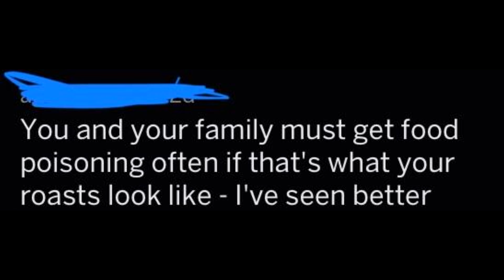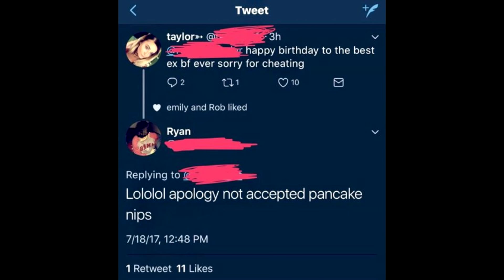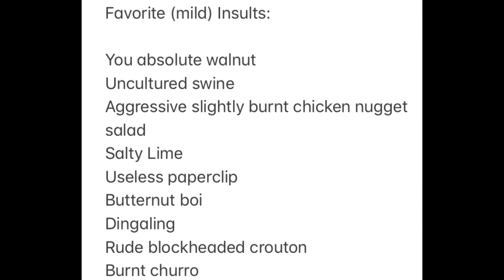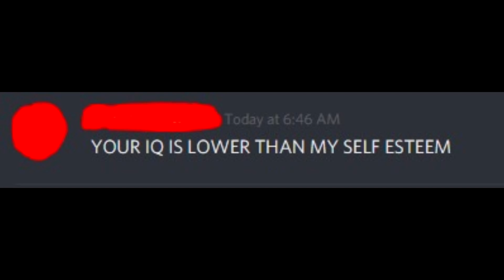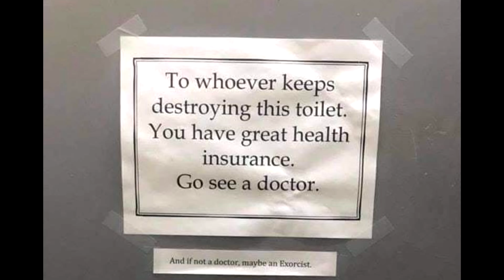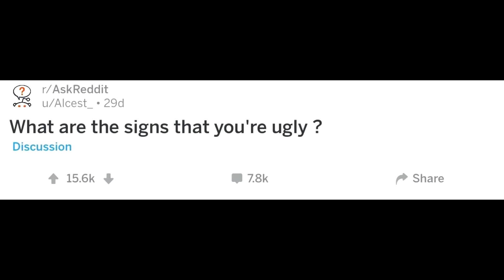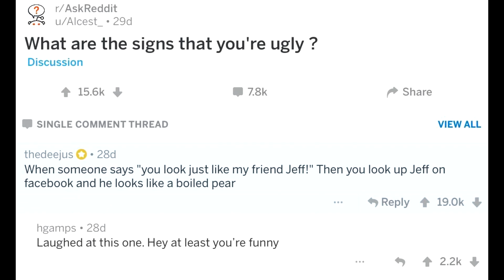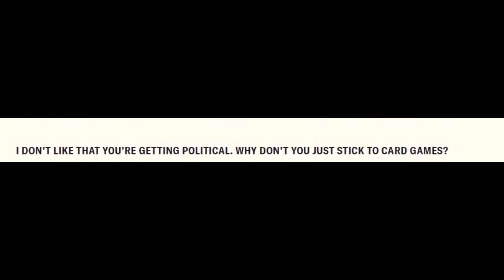r/RareInsults - Top Posts #1